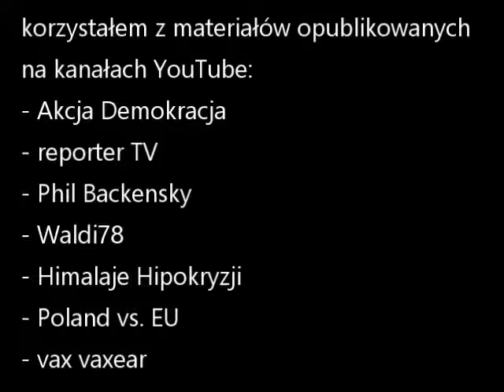Polacy....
To Wy wybraliście to co teraz mamy.